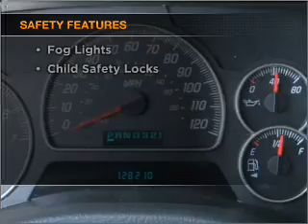2003 GMC Envoy - Freehold NJ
Year: 2003
Make: GMC
Model: Envoy
Trim: SLE
Engine: 4.2 liter inline 6 cylinder 24 valve
Transmission: 4-Speed Automatic
Color: Pewter Metallic
Mileage: 127915
Address:
4404 Route 9 South